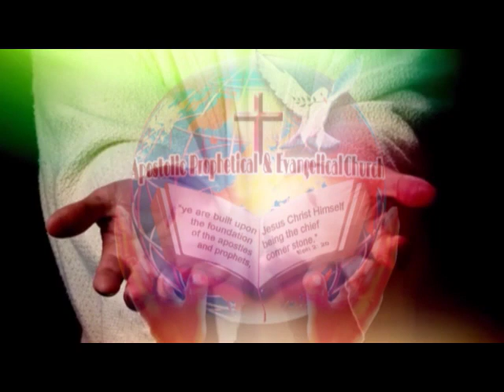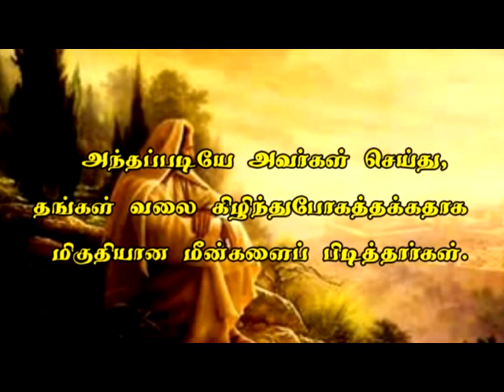Miracle Festival -2012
A.P.E.Church - Date:19th-Jan-2012 - Valliyur T.N.Dist.